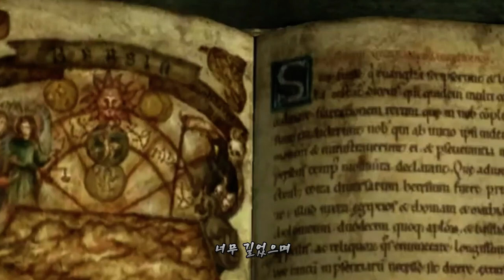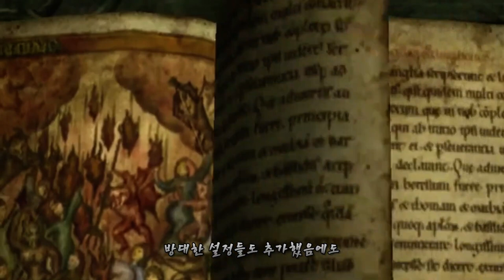국산 판타지 '킹덤 언더 파이어'의 흥미로운 이야기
국산 명작 판타지 RTS 게임 킹덤 언더 파이어 게임 스토리 리뷰 해석